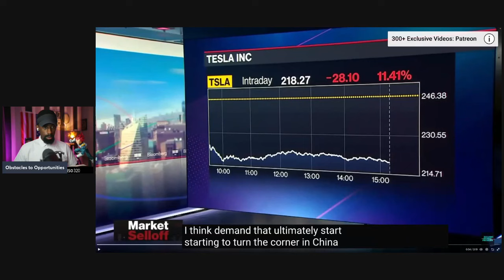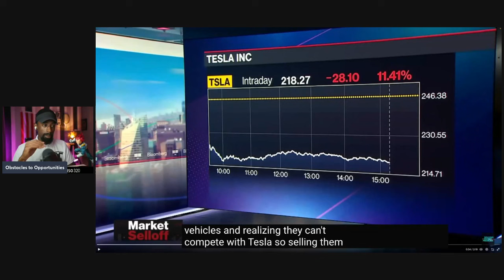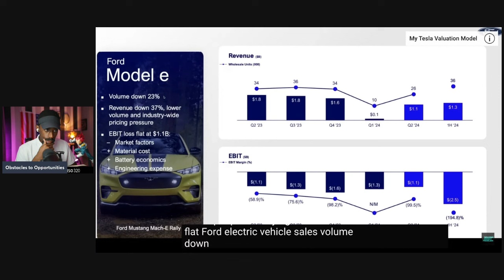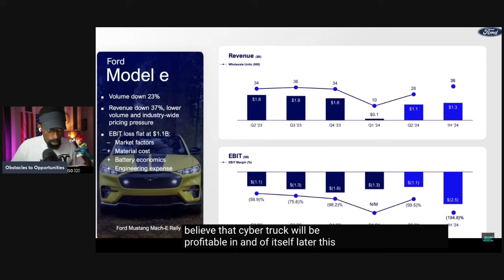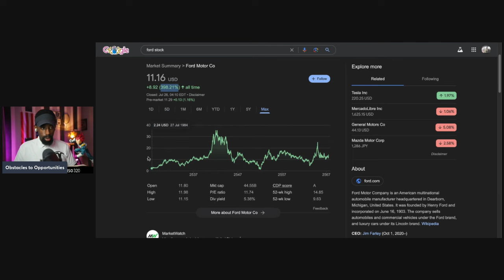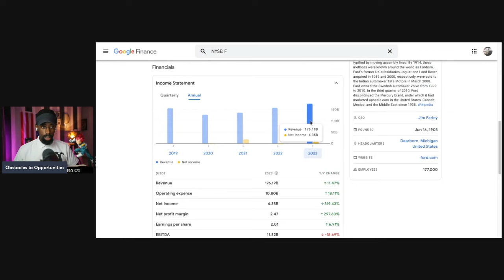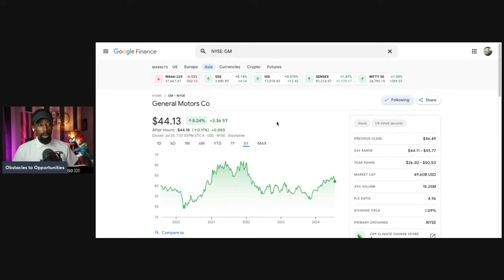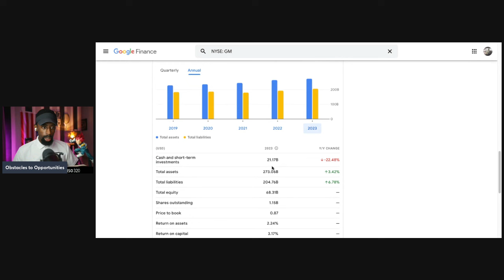Worse Media to Listen to about Tesla "Everyone Hates Tesla"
The financial media can sometimes provide negative reviews about stocks for several reasons:

Market Dynamics: Financial media often reflect the sentiments of the market. When markets are bearish or when a company faces challenges, the media may report negatively to reflect these conditions.

Expert Opinions and Analysis: Analysts and experts frequently share their opinions in the financial media. Negative reviews can stem from these analyses based on financial metrics, company performance, or industry trends.

Uncovering Risks: The media may highlight potential risks or issues associated with a stock, such as poor management decisions, declining revenues, or regulatory concerns, to inform and protect investors.

Sensationalism: Negative news tends to attract more attention. Media outlets might focus on bad reviews or negative aspects of a stock to drive readership and viewership.

Short-Term Focus: The financial media often emphasize short-term performance and volatility. Stocks experiencing short-term declines or volatility might receive negative reviews even if their long-term prospects are positive.

Conflicts of Interest: Sometimes, financial media may be influenced by conflicts of interest, such as relationships with advertisers or financial institutions, which can result in biased reporting.

Corporate Actions and Scandals: Negative reviews can arise from specific corporate actions, scandals, or controversies that tarnish a company's reputation and outlook.

Economic and Sector Trends: Broader economic conditions or negative trends in a specific sector can lead to unfavorable reviews of stocks within that sector.

Overall, the financial media plays a crucial role in providing information and analysis, but it is important for investors to conduct their own research and consider multiple sources before making investment decisions.

Attention!